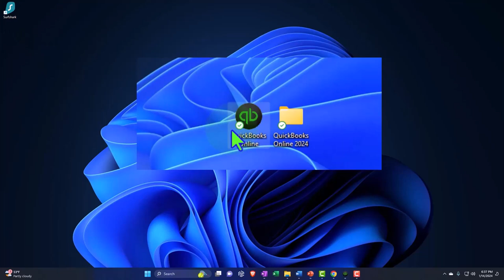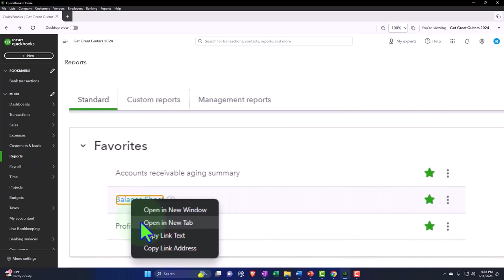Features of the Desktop App Quickbooks Online 2024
Discover the latest features of QuickBooks Online 2024 Desktop App! Learn about enhanced reporting, improved user interface, advanced invoicing tools, and more. Streamline your accounting with ease. Don't miss out on these game-changing updates!